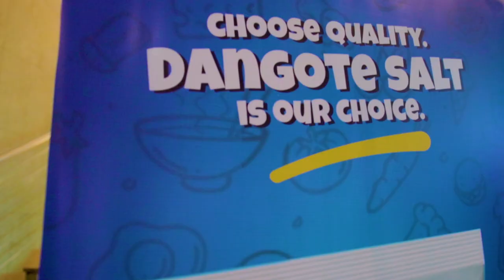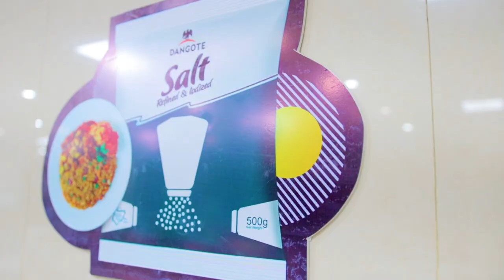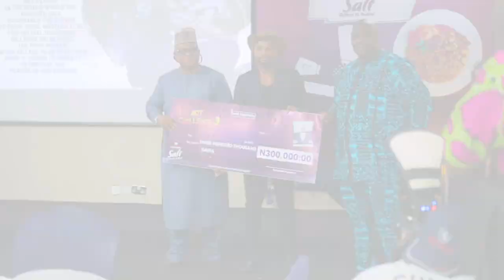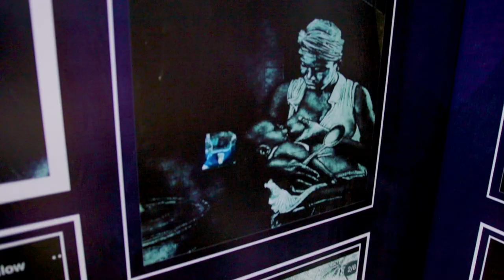Dangote Salt announces winners for the Dangote Art Challenge 3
The winners for the Season 3 of the Dangote Art Challenge are Echezona Ogudu, he won the star prize of N500,000; Johnbosco Samuel won the second place with a prize of N300,000 while Adavize Ibrahim won the third place prize of N200,000.

Congratulations to all the participants in this year's edition!